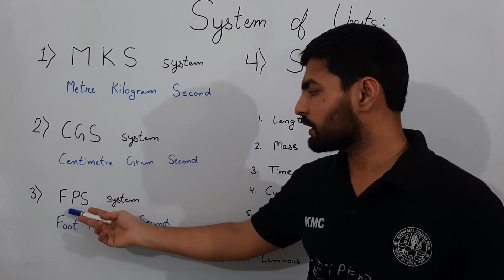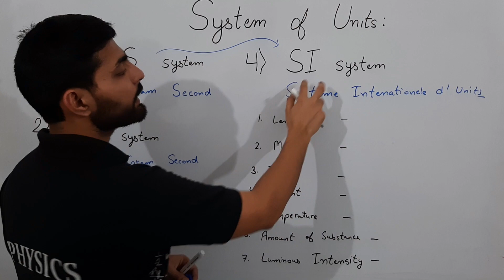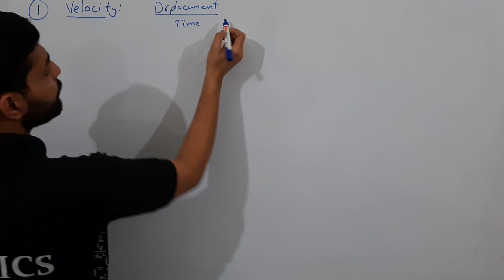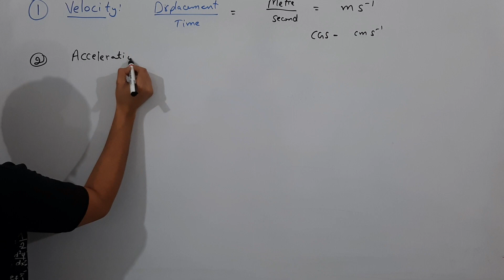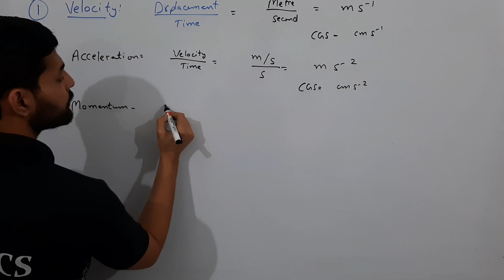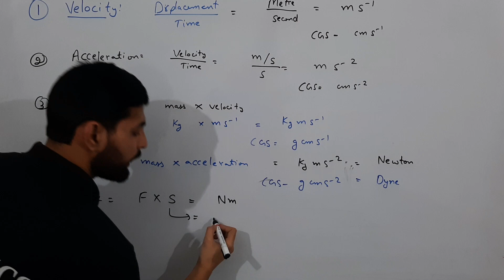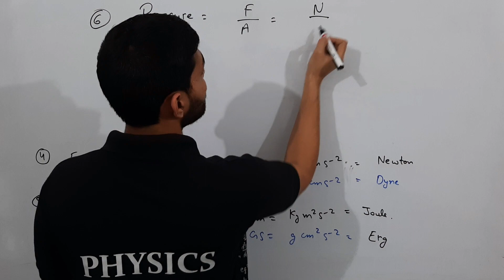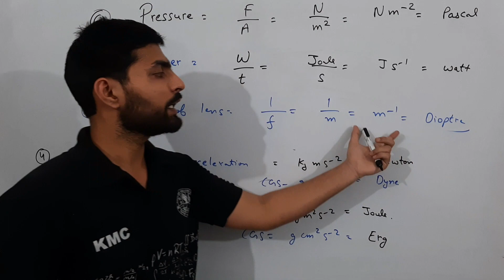How to write SI and CGS unit of Physical Quantities- From basic to pro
This video includes different system of units, fundamental quantities and how to write SI and CGS units of quantities from these fundamental quantities.